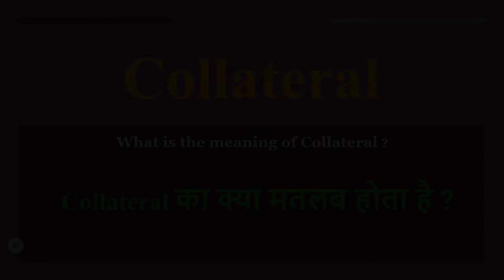Collateral meaning in Hindi | Collateral ka kya matlab hota hai | daily use English words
इस वीडियो में आप Collateral का हिंदी में मतलब समझेंगे और साथ में Collateral  का pronunciation भी सीखेंगें यानि की आप Collateral के अर्थ के साथ साथ ये भी सीखेंगें की Collateral को कैसे बोले या Collateral को बोलने का सही तरीका क्या है

Let’s learn Hindi Meaning of Collateral

Collateral meaning in english

Collateral Meaning in Hindi हिंदी में मतलब

Hindi Translation of Collateral

Collateral Meaning in Hindi Collateral का मतलब हिंदी में

Collateral Meaning in Hindi, Definition of Collateral in Hindi

Collateral Meaning Hindi Matlab Kya Hai Translate

Collateral का हिंदी क्या होता है

Collateral meaning in Hindi and English Collateral का अर्थ हिंदी एवं अंग्रेजी में Collateral definition in Hindi and English, Collateral की परिभाषा हिंदी एवं अंग्रेजी में, Collateral का मतलब, Collateral माने क्या, Collateral mane kya, Collateral  ka matlab This video is showing answer of Collateral  What is meaning of Collateral in Hindi? इस video पर प्रश्न  Collateral का मतलब हिंदी में क्या होता है? का उत्तर दिया गया है|, This video is showing answer of Collateral What is meaning of Collateral in English  इस पेज पर प्रश्न  Collateral का मतलब अंग्रेजी में क्या होता है का उत्तर दिया गया है

pronunciation of Collateral
English pronunciation of Collateral
how to pronounce Collateral